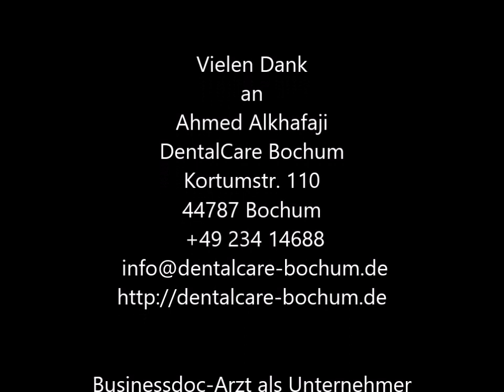Businessdoc - Erfolgsgeschichten Praxis / Ahmed Alkhafaji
„Als selbständiger Zahnarzt habe ich viel mehr Entwicklungspotential“

Ahmed Alkhafaji  I  Zahnarzt und Unternehmer

Mit 29 Jahren hat Ahmed Alkhafaji eigentlich das Leben als Zahnarzt noch vor sich. Eine Praxis aufbauen, Patienten versorgen und dann viele Jahre erfolgreich arbeiten.
Doch das ist ihm zu wenig. Er ist Unternehmer durch und durch. Er denkt groß und hat klare Ziele. Damit ist er seiner Zeit voraus - denn er sieht schon heute, was der morgen tun wird.

Das Unternehmer sein ist ihm allerdings nicht in die Wiege gelegt worden. Seine Eltern haben ihm sehr früh das Vertrauen geschenkt und ihm Verantwortung übergeben. Seine Intuition und die Gewissheit, die Familie hinter sich zu haben, haben sein Selbstbewusstsein als Unternehmer wachsen lassen.

Mit 5 Jahren ist er mit seinen Eltern aus dem Irak „geflohen“ und die Familie Alkhafaji hat in Deutschland gemeinsam ein wachsendes Unternehmen „Zahnarztpraxis“ aufgebaut. Seine Mutter Zahnärztin, sein Vater angestellter Gefäßchirurg, sein jüngerer Bruder angehender Kieferorthopäde.

Ahmed hat sich an der Uni in studentischen Gremien organisiert, sein Wissen erweiterten und uneigennützig an seine Kollegen weitergegeben. Er spricht offen über die teilweise veralteten Strukturen an Universitäten, die den Arzt und Zahnarzt nicht auf das Unternehmertum vorbereiten und auch nicht die moderne Zukunftsmedizin lehren.

Aber auch da hat er schon wieder einen Ansatz zur Verbesserung gefunden. Das unterscheidet ihn von vielen anderen – er setzt um, während andere noch reden.
Ob er mal einen Fehler gemacht hat – „klar -sagt er selbstbewusst- sonst kann ich mich doch nicht entwickeln“.

Ein großartiges Interview zum Jahresbeginn mit einem tollen jungen Mann, von dem wir noch viel hören werden, da bin ich sicher.

Tipp:
nicht nur als junger Arzt – unbedingt anhören!

Ahmed Alkhafaji
DentalCare Bochum
Kortumstr. 110
44787 Bochum

Filmtipp / Werbung
„V - wie Vendetta“
London der 2030er Jahre - Ein maskierter Freiheitskämpfer im Kampf gegen den autoritären Staat